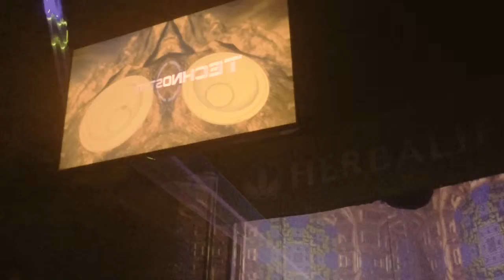TechnoState January 2016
SummerFire of Project: S is back and she decides to officially start the new yer of 2016 and end the doldrums of January by attending the legendary technostate event in the City of Lost Angels, more specifically in the infamous City of Compton. The venue was small and was quite muggy from the combined body heat, but nonetheless legit. With killer opening sets by Alexander, Ciren, and Raiz, it was sure that this would be the event to start the year. DJ Hyperactive prepped the dance floor for the legendary Joey Beltram, who set the floor on fire with his set. This event did not have a climax where the party "dies off after a certain point", it kept rising n rising and ended with a bang!

The City of Lost Angels does not fail at intriguing outsiders, especially with their underground scene, and SummerFire expects to return to this city at various times throughout 2016.